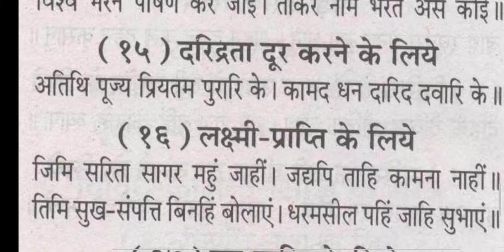लक्ष्मी प्राप्ति के लिये श्री राम मंत्र lakshmi prapti mantra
लक्ष्मी प्राप्ति के लिये श्री राम मंत्र Shri ram mantra